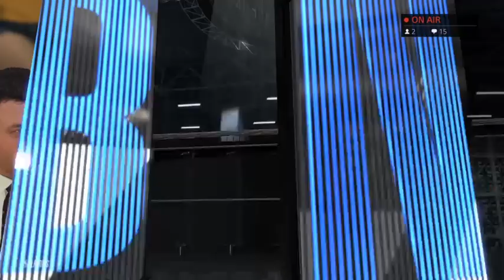Highlight: NBA playoffs 2020 sim - 1st Round - HOU vs DEN - Game 1